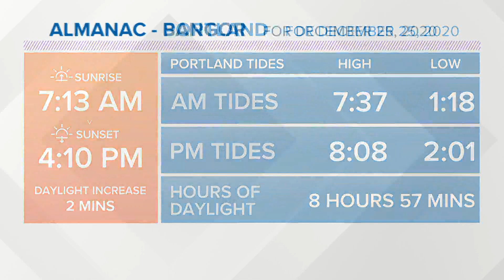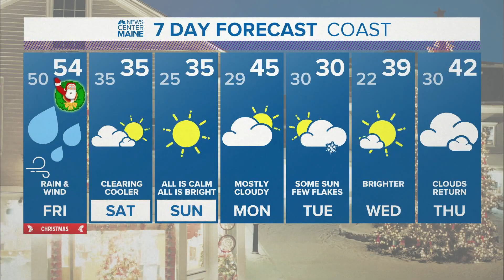NEWS CENTER Maine Weather Video Forecast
NEWS CENTER Maine Weather Video Forecast: UPDATE Thursday December 24, 2020. 11:00PM